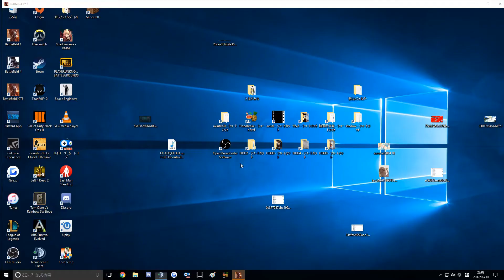【BF1】すみぺファンは夜歩くMontar凸人分隊全力SUEZ Part97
【使用機材】
モニター
BenQのGamingモニター
マイク

【デバイス】
Logicool G
マウス

GPU GTX1080
メモリ 16GB